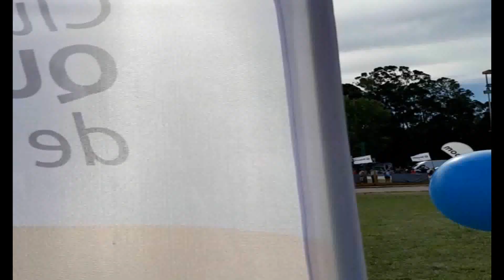Cruce Tandilia 2023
Edición Nº 12 de la emblemática carrera trail que se disputa en la ciudad bonaerense de Tandil, el Cruce Tandilia, con amplia participación de corredores de distintos puntos del pais.